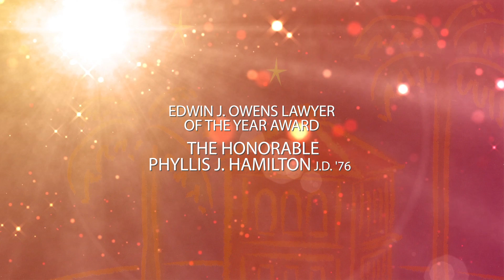Phyllis Hamilton Awarded Lawyer of the Year by Santa Clara Law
The Edwin J. Owens Lawyer of the Year Award – The Honorable Phyllis J. Hamilton JD ’76